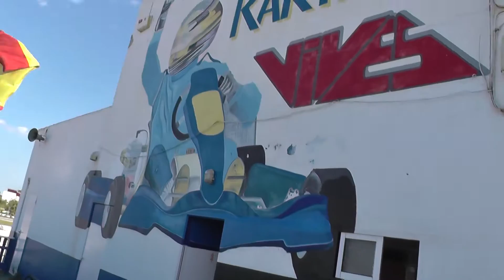blinka lilla stjärna - spanische meer